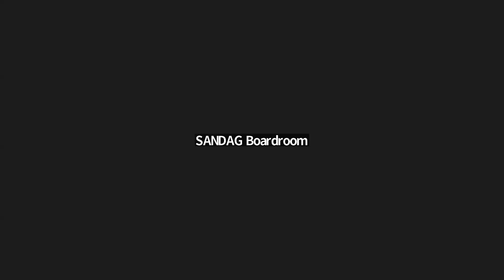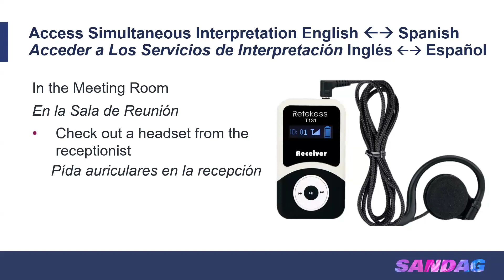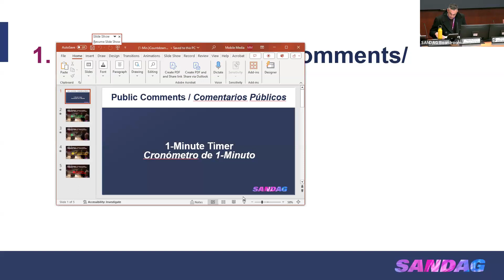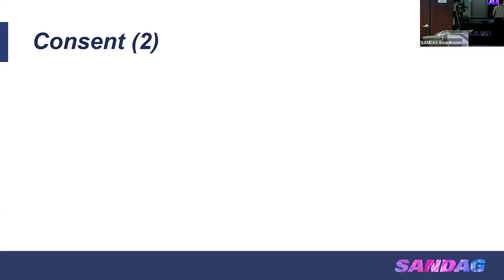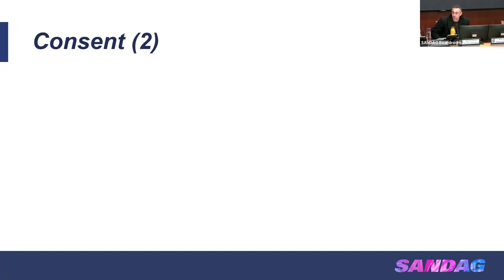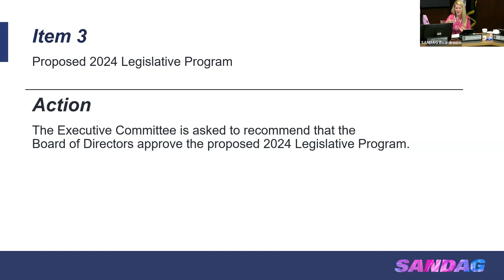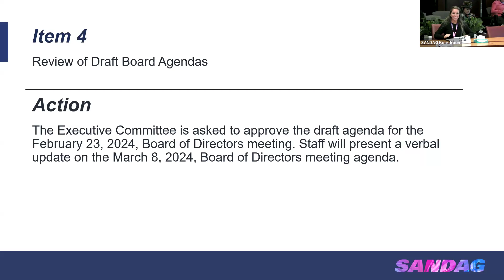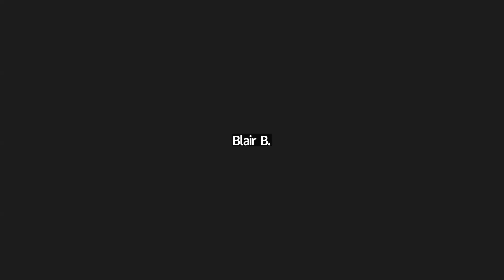SANDAG Executive Committee- February 9, 2024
Meeting with the SANDAG Executive Committee from February 9, 2024.